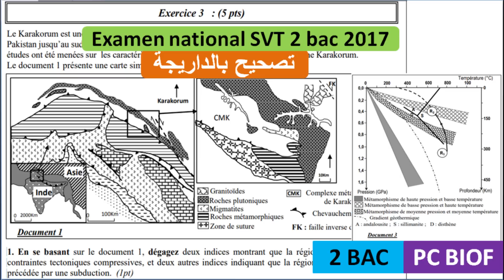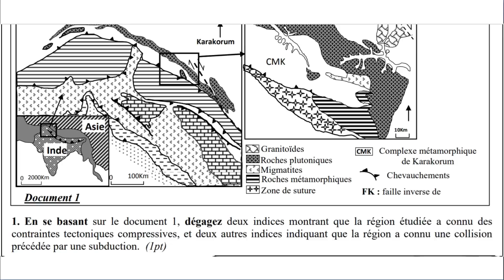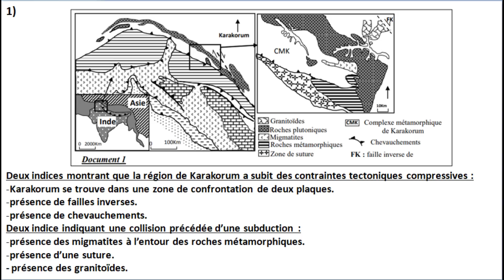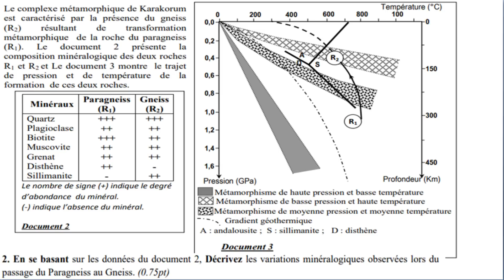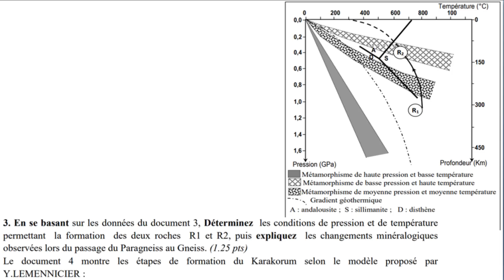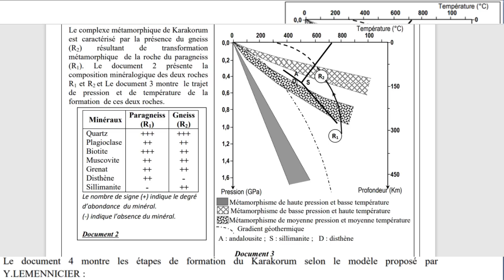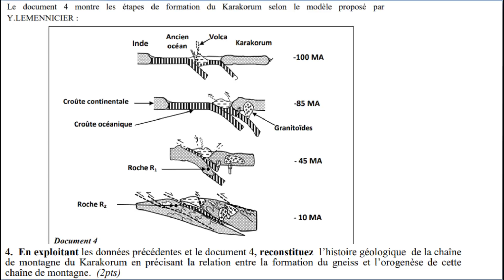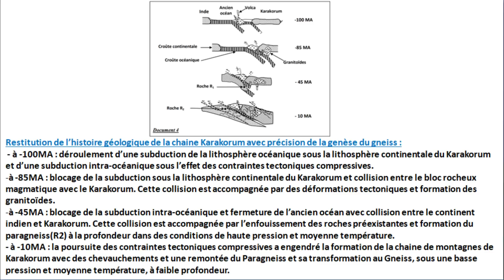Examen national svt 2 bac PC et SVT 2017 biof (شرح بالداريجة)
Examen national svt 2 bac PC et SVT 2017 biof
Examen national SVT 2 bac pc BIOF 2017
Examen national svt 2bac pc option français rattrapage 2016
Examen national SVT 2 bac pc option français 2016 rattrapage
Examen national svt 2 bac pc biof
Examen national svt 2 BAC PC  option francais SVT 2016 rattrapage
Examen national svt 2 BAC PC SVT 2016 rattrapage
Examen national SVT 2bac SVT BIOF 2016 rattrapage
Examen national 2 bac svt option francais svt 2016
Examen national 2 bac svt 2016 SVT option français rattrapage
Examen national svt BIOF
Examen national svt 2016 SVT BIOF rattrapage
Examen national svt 2016 session normale 2bac pc biof
Examen national svt 2016 session normale 2bac svt BIOF
Correction de l'examen national svt 2 bac session normale 2016
Correction de l'examen national svt 2 bac session normale 2017
Correction de l'examen national svt 2 bac session normale 2019
Correction de l'examen national svt 2 bac session normale 2018
Correction de l'examen national svt 2 bac session normale 2020
Correction de l'examen national svt 2 bac session normale 2021
Correction de l'examen national svt 2 bac session de rattrapage 2016
Correction de l'examen national svt 2 bac session de rattrapage 2017
Correction de l'examen national svt 2 bac session de rattrapage 2018
Correction de l'examen national svt 2 bac session de rattrapage 2019
Correction de l'examen national svt 2 bac session de rattrapage 2020
Correction de l'examen national svt 2 bac session de rattrapage 2021
Examen national svt 2016 session normale 2 bac SVT / PC
Correction de l'examen national svt 2016 session normal 2bac  option français
Examen national svt session normal 2016